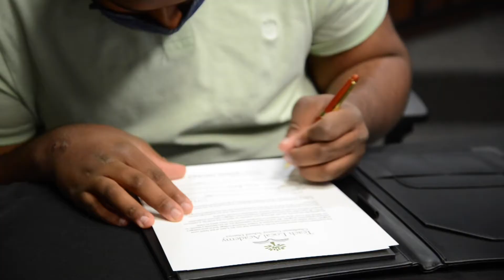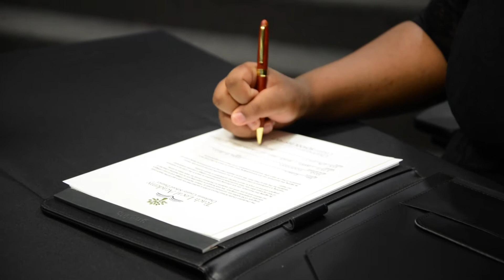Teach Local Signing Day Ceremony - May 14, 2021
Four Charleston County School District (CCSD) students participated in a “signing day” to celebrate their commitment to work in the district when they graduate college in the near future.

These four students, Lillian Avery, Aaron Booth, Ivy Grinnage, and Tina Robinson, are all graduating seniors from Early College High School, and part of the CCSD’s Teach Local program, which provides high school students with training to become an educator and support to attend a college and earn a degree in education.